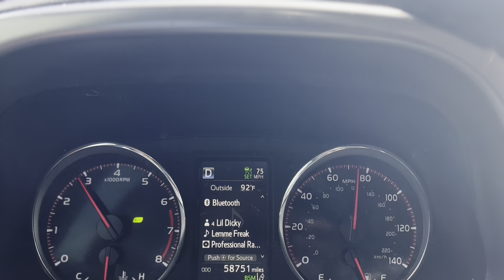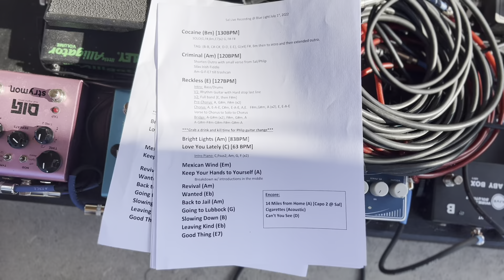A day in the life W/ The Stonewall Hippies | VLOG #2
Come hang out with the the band and I as we travel to Odessa and play a show at “Shack in the back”!

Stay in Touch with SAL!

The Official Youtube Channel of "SAL"